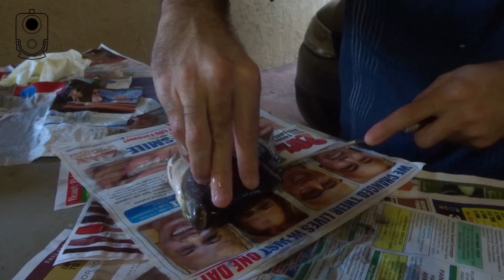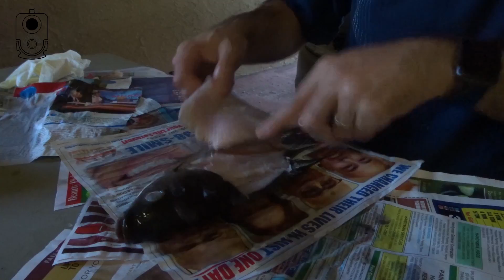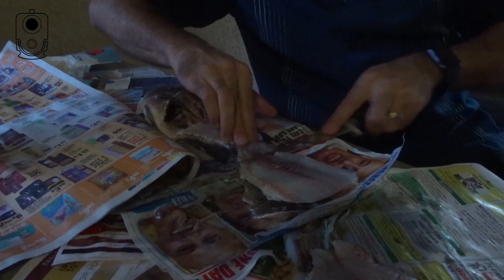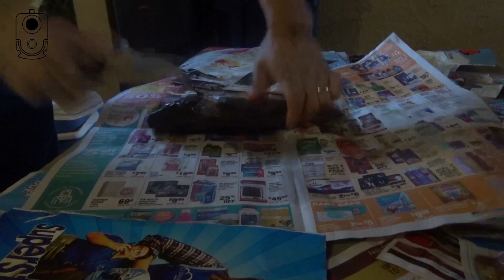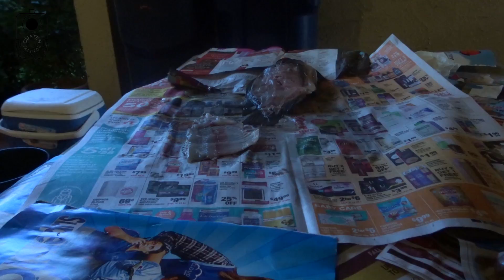Fileteando con Becker BK7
Gracias por vernos y seguirnos ...

En esta ocasion queremos mostrarte como se desenvuelve el cuchillo Becker BK7 en una tarea el cual no fue diseñado para ello, fileteando pescado ... la verdad que me sorprendio bastante ... se podria decir que es una excelente opcion para casi cualquier cosa .

Esto lo hacemos para resaltar la importancia del uso de las navajas desde pequeños.

Como siempre gracias por su apoyo y seguimos !!!

Apoya nuestro canal comprando desde nuestros links:

Nuevo:

Aqui puedes comprar la pistola crossman .177
Afilador Chef's Choice

Revisa el viedeo de la navaja mas rapida que las automaticas y aqui puedes comprarla

Y te recuerdo que defenderte es tu derecho ... nos vemos en el proximo video ...

Viva Mexico, Viva los Hispanos !!!

cuatestacticos cuates tacticos